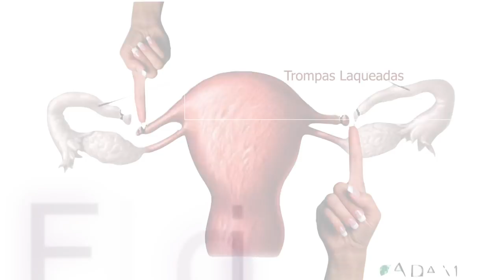Fiz Laqueadura e quero engravidar Reversão de Laqueadura ou FIVFertilização in vitro? Qual é me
O Dr. Julio Voget explica como decidimos qual a melhor maneira para engravidar após ter feito a laqueadura. O quê devemos considerar para decidir. Reversão da laqueadura a qualquer idade? FIV a qualquer idade? O que vamos utilizar como método contraceptivo depois da reversão?

Conheça-me melhor...

COMPARTILHE!

(8:00h às 17:00h - Segunda a Sexta-Feira)

Médico Ginecologista
CRM-SP 133.524